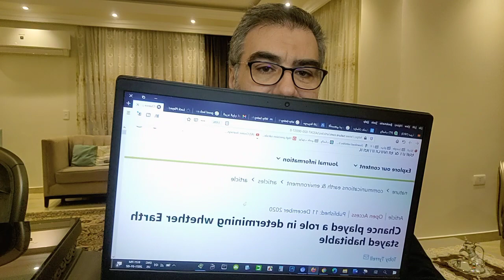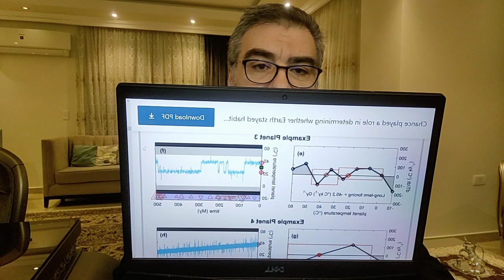أرضنا محظوظة: لماذا لا تصطدم بنيزك مدمر ؟ عبدالدائم الكحيل